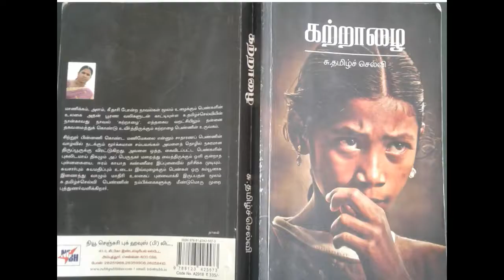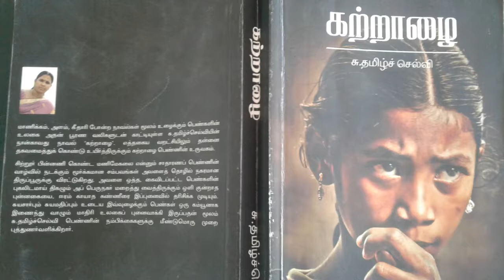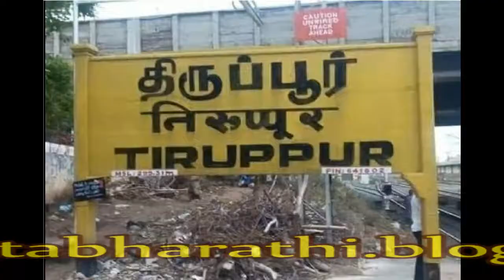சு. தமிழ்ச்செல்வியின் கற்றாழை நாவல் அறிமுகம்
சு.தமிழ்ச்செல்வியின் கற்றாழை நாவல் அறிமுகம் எனுக் இக்காணொலி அந்நூல் குறித்த எளிய அறிமுகத்தைத் தருகிறது. பெண்ணியம் மற்றும் வட்டாரவியல் நாவல் வாசிக்க விரும்புபவர்களுக்கும், இலக்கிய ஆர்வலர்களுக்கும் பயனுள்ள காணொலி.